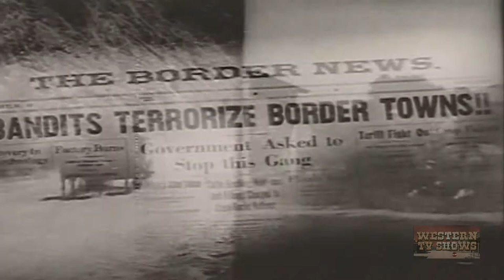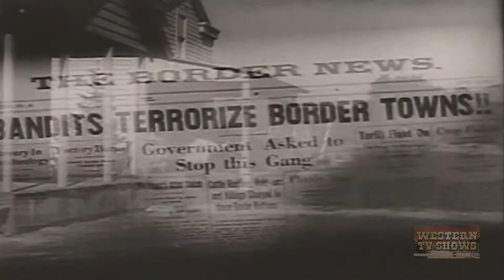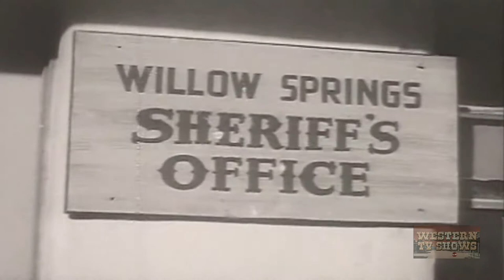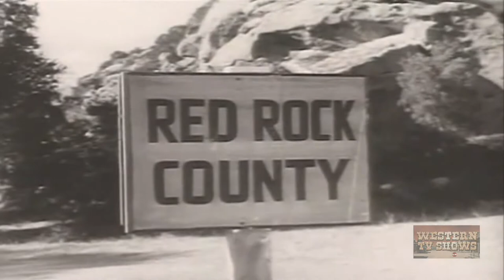Fugtive of Plains (1943) | Full Movie | Buster Crabbe | Al St. John | Maxine Leslie | Sam Newfield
Billy joins an outlaw band led by woman to clear his name of their crimes, which are being blamed on him.

Director: Sam Newfield
Writer: George Wallace Sayre
Starring: Buster Crabbe, Al St. John, Maxine Leslie .